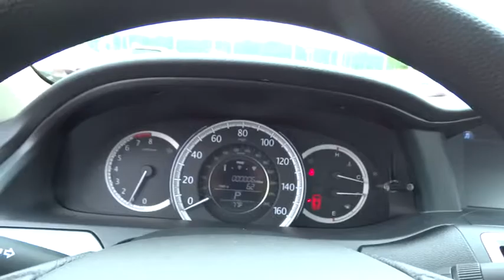2015 Honda Accord Wilson, New Bern, Goldsboro, Raleigh, Rocky Mount, NC BH19962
2015 Honda Accord
2015 Honda Accord 4dr I4 CVT LX - Stock#: BH19962 - VIN#: 1HGCR2F38FA269772

LX trim, White Orchid Pearl exterior and Ivory interior. Dual Zone A/C, Back-Up Camera, Alloy Wheels, iPod/MP3 Input, CD Player, Bluetooth, Edmunds.com explains Both front and rear occupants will find plenty of legroom and shoulder room. The sedan's backseat is one of the best in this class, thanks to its combination of space and comfort.. EPA 36 MPG Hwy/27 MPG City! Warranty 5 yrs/60k Miles - Drivetrain Warranty; CLICK NOW! KEY FEATURES INCLUDE: Back-Up Camera, iPod/MP3 Input, Bluetooth, CD Player, Aluminum Wheels, Dual Zone A/C MP3 Player, Remote Trunk Release, Keyless Entry, Steering Wheel Controls, Child Safety Locks. LX with White Orchid Pearl exterior and Ivory interior features a 4 Cylinder Engine with 185 HP at 6400 RPM*. EXPERTS CONCLUDE: Great Gas Mileage: 36 MPG Hwy. MORE ABOUT US: One of the top Honda dealerships in Eastern, NC, Bob Barbour Honda has joined the Hendrick Automotive Group team as the new Barbour-Hendrick Honda Greenville. We have a caring and courteous staff that strives to always be professional and service your needs as the customer both today and tomorrow! If you happen to be in the market for a new or used car, then feel free to pay us a visit! We're always happy to answer any questions you might have and set up a test drive. The price does not include tax, tag, dealer administration fee of 649.00 and dealer installed accessories. Horsepower calculations based on trim engine configuration. Fuel economy calculations based on original manufacturer data for trim engine configuration. Please confirm the accuracy of the included equipment by calling us prior to purchase.